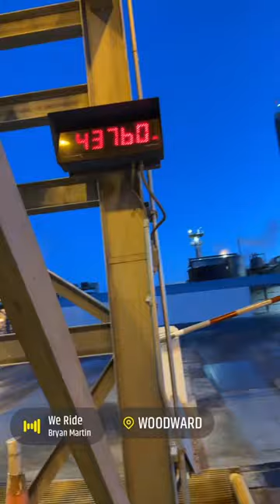Turn and Burn